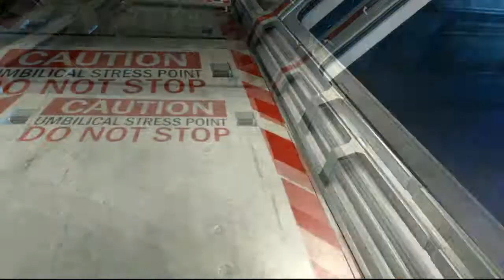(Gry na Ostro) Aliens Colonial Marines Gameplay HD